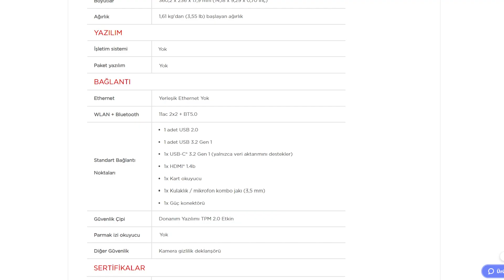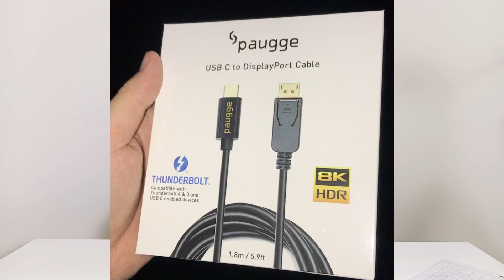Paugge Type C To Displayport Kablo | 240 Hz Oyuncu Monitörü Kablosu | Displayport Kablo Önerisi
Selamlar arkadaşlar
Trendyol ve Hepsi burada sitesinde en çok satılan Paugge USB C To Displayport Kablo | Dp 1.4 Thunderbolt3, Hdr 8K 60Hz | 4K 120Hz | 4K 60Hz | 2K 240Hz kablonun kutu açılışını gerçekleştirdim. Bir çok yorum yapılmış olup bu yorumlara sizler için kamera karşısında cevap verdim. Umarım seveceğiniz güzel bir video hazırlamışımdır. Şimdiden iyi seyirler :)

Hızlı Bir Şekilde İlerletmek İçin;
00:00 GİRİŞ
00:13 BAŞIMA GELEN OLAY
00:40 KUTU AÇILIŞI
01:16 KUTU HAKKINDA YAPILAN YORUMLAR
02:18 ÜRÜN İNCELEME
03:50 ÜRÜNÜN TEKNİK ÖZELLİKLERİ
04:46 BURAYA DİKKATTTTTTTTTTTTT !
06:20 KAPANIŞ

Diğer eğitici videolar için takipte kalın. Kendinize çok iyi bakın.
Hoşçakalın.